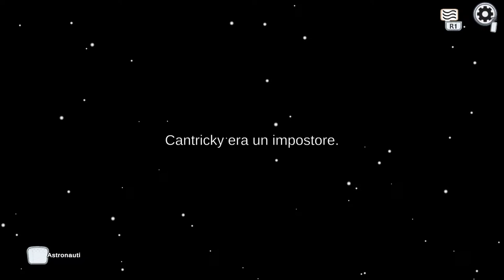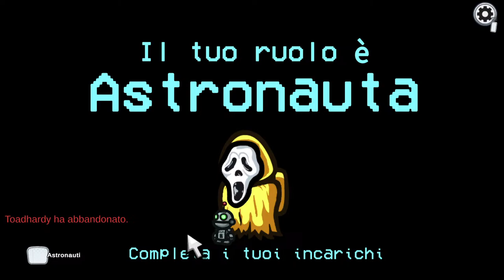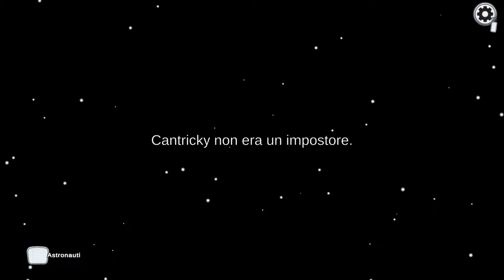Among us non sono mai l'impostore